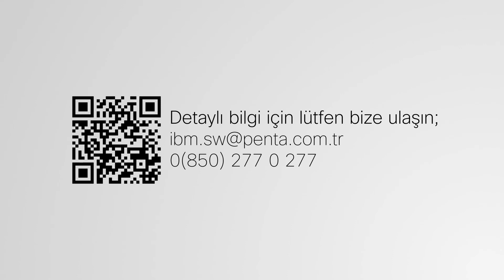Sağlık Sektöründe IBM Bulut Çözümleri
***English subtitle below***

Vücudun enfeksiyon ile savaşında rol alan bağışıklık sisteminin, kendi doku ve organlarında hasara yol açmasıyla meydana gelen bir hastalık olan Sepsis, organ yetmezliği sonucu %25-50 arasında değişen ölüm oranıyla insan yaşamı için ciddi tehlike oluşturuyor. Günümüz sağlık kurumlarının karşı karşıya olduğu artan aciliyet ile birlikte, hangi sepsis hastalarının yüksek risk grubunda olduğunu belirlemek ve her 3-4 saniyede bir kişinin yaşamını kaybetmesine neden olan bu hastalıkla mücadele edebilmek için acil aksiyona IBM Cloud desteği ile nasıl geçtiğinin detaylarını öğrenmek için şimdi bizimle iletişime geçebilirsiniz.

Hi Everyone,

I'm Burak Sefa Alpsoy. I work as a Business Development Manager at Penta Technology. Today, I will inform you about a case study that demonstrates how to benefit from IBM Cloud in diseases that need to be diagnosed quickly.

The difficulty in this case study is this:
A disease named Sepsis leads to damage to the tissues and organs of the human body due to the effects of the immune system. The disease threatens human life at very high rates with levels of fatality ranging from 25% to 50%.

For the solution, Geisinger Health System and IBM form an AI-powered model to detect those who are at risk of developing Sepsis. And for this, the clinic uses the data gathered from inpatients. In time-critical applications This method, which can work with large data sets, is critical for detecting acute conditions that occurred months ago. It can also provide solutions by combining these findings with existing clinical applications.

IBM Cloud Pak for Data, IBM Data Virtualization, and IBM Watson Knowledge Catalog were all used as solution components.

As a result, health institutions were easily able to detect patients at risk with the help of Highmark Health solutions, achieved intervention through preventive measures, and eliminated the very high costs of inpatients. Thanks to IBM components, the deployment time of the solution was cut in half from 12 months to approximately 6 weeks. Using IBM solutions, you can also design such solutions, which will greatly help our daily or business lives.